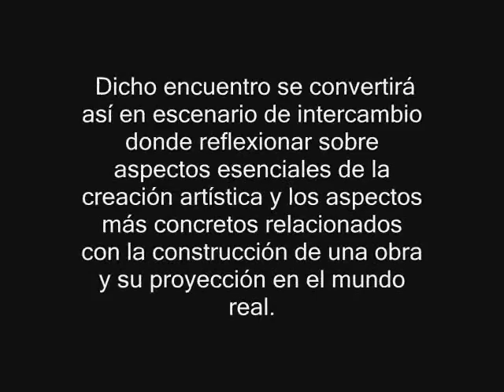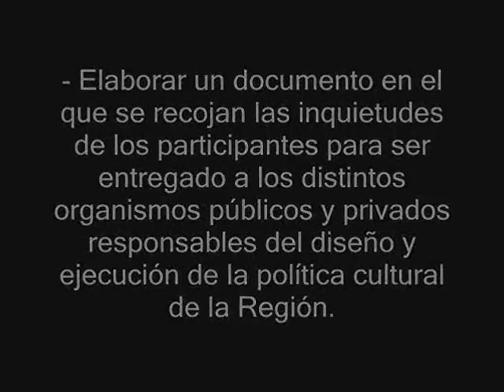El 1er. Encuentro de Artistas de Carabobo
El domingo 14 de agosto se llevará a cabo el Primer Encuentro de Artistas Carabobeños y Nacionales con el propósito de entablar un diálogo constructivo en torno al arte y al quehacer artístico de la región.

Evento que se realizará desde las 8:00 de la mañana hasta las 12:00 del mediodía
AUDITORIO de la VILLA OLÍMPICA, Naguanagua, Carabobo, VENEZUELA